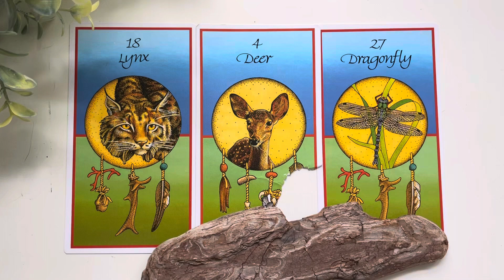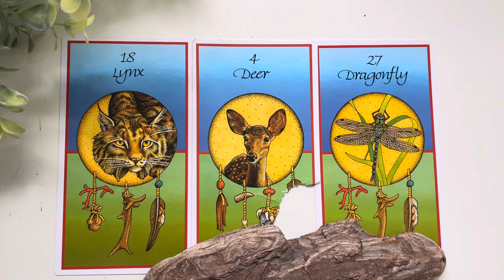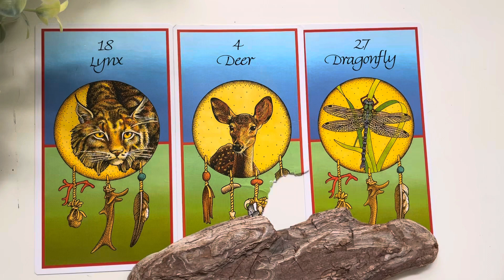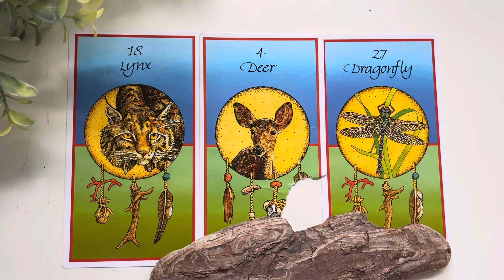Daily wisdom May 4th